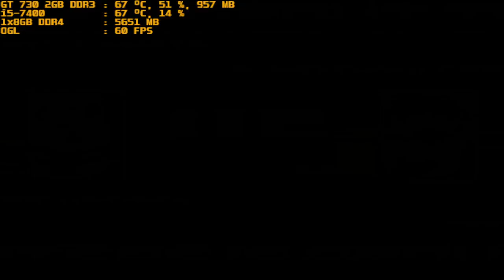mugen 1.1 red arena vatista neo & vatista vs g patchouli